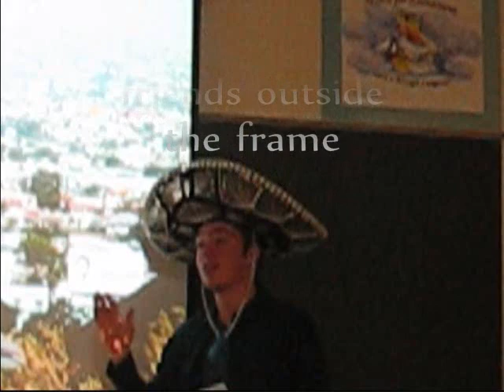A Merry Ping Pong Christmas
Christmas greetings from the ping pong tables of The College of DuPage's Oasis Lounge.